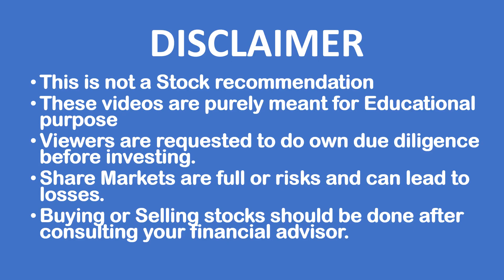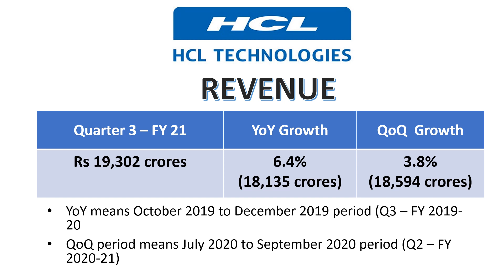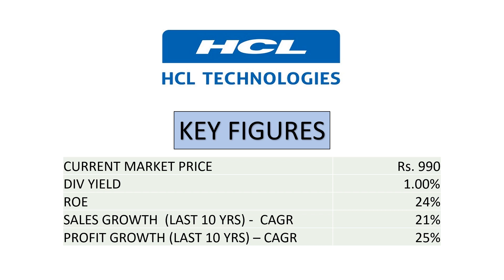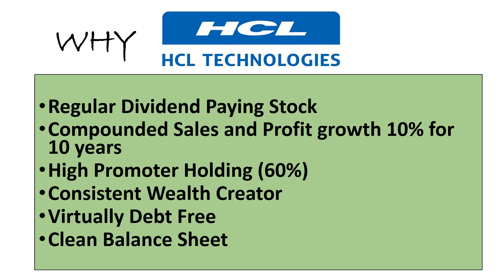HCL Technologies - Quarterly Results - 3rd Quarter - 4 Rs Dividend - Long Term Investment Stocks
In this video, we have discussed about Q3 Results of HCL Technologies Limited. We have also done stock analysis of the company and decided whether to invest for long term or not.
Discussion about -
1. Sales Growth
2. Profit Growth
3. Dividend
4. Past Returns.
4. Other Information
5. Why one should invest in HCL Tech Limited

This is not  a stock recommendations.